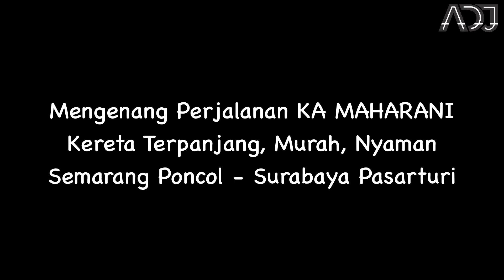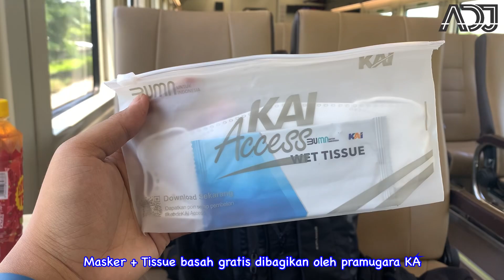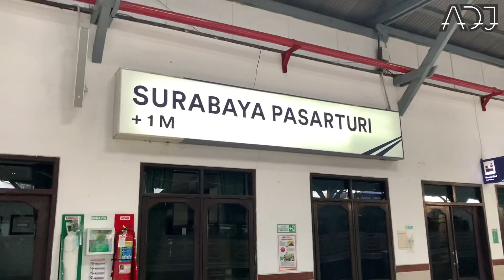SEMARANG SURABAYA | Mengenang Perjalanan Murah Nyaman KA Maharani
Mengenang Perjalanan KA Maharani

Perjalanan dari Semarang Poncol menuju Surabaya Pasarturi dengan harga murah, namun mendapatkan kereta premium yang nyaman. saat ini perjalanan KA Maharani telah digantikan dengan KA Airlangga sehingga KA Maharani pertanggal 1 Oktober 2021 resmi berhenti beroperasi.

adapun susunan video sebagai berikut
00:00 intro
02:24 KA Maharani Berangkat Stasiun Semarang Poncol
03:11 Stasiun Semarang Tawang
05:57 Stasiun Ngrombo
07:14 Stasiun Kradenan
07:42 Stasiun Randublatung
08:07 Stasiun Cepu
08:31 Stasiun Bojonegoro
09:19 Stasiun Babat
09:29 KA Jayabaya Malang Surabaya Pasar Senen
09:37 Stasiun Lamongan
10:31 dashboard camera
10:54 KA Gumarang Panjang Surabaya Pasarturi Pasar Senen
12:46 Tiba di Stasiun Surabaya Pasar Turi
12:51 Kesan naik KA Maharani
13:48 Mengenang perjalanan KA Maharani